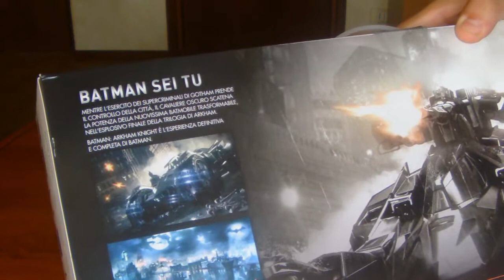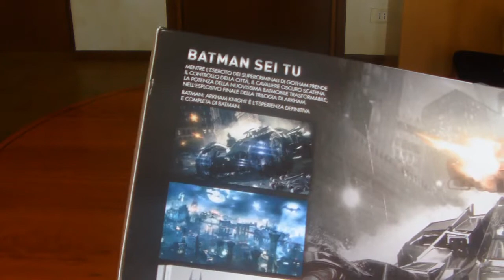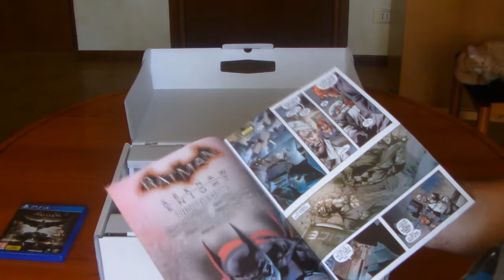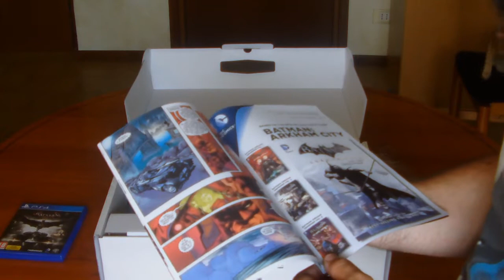Unboxing 13 - PS4 Steel Grey Limited + Batman Arkham Knight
Nuovissimo unboxing, il più grosso che abbia mai fatto!
Volete un consiglio spassionato? La console fa la sua bellissima figura e il gioco è stupendo!

► ► ► ► ► LINK UTILI ◄ ◄ ◄ ◄ ◄

► ► ► ► ► AMAZON LINKS ◄ ◄ ◄ ◄ ◄

--- BUNDLE CONSOLE + GIOCO BATMAN ---

• PS4 nera con Batman Arkham Knight ed. standard
• PS4 steel grey con Batman Arkham Knight ed. standard e fumetto
♣ PS Vita 3G con Batman Arkham Origins Blackgate

--- GIOCHI PS4/PS3 ---

• Batman Arkham Knight - Standard (PS4)
• Batman Arkham Knight - Limited (PS4)
• Batman Arkham Knight - Collector (PS4)
• Batman Arkham Knight - Standard (Xbox One)
• Batman Arkham Knight - Limited (Xbox One)
• Batman Arkham Knight - Collector (Xbox One)

▬ Batman Arkham Collection (PS3)
▬ Batman Arkham Collection (Xbox 360)

♦ Batman Arkham Origins - Standard (PS3)
♦ Batman Arkham Origins - Batman Legend (PS3)
♦ Batman Arkham Origins - Standard (Xbox 360)
♦ Batman Arkham Origins - Complete (Xbox 360)
♦ Batman Arkham Origins - Standard (Wii U)

♣ Batman Arkham Origins Blackgate (PS Vita)
♣ Batman Arkham Origins Blackgate (Nintendo 3DS)

♠ Batman Arkham City - Standard (PS3)
♠ Batman Arkham City - GOTY (PS3)
♠ Batman Arkham City - Standard (Xbox 360)
♠ Batman Arkham City - GOTY (Xbox 360)
♠ Batman Arkham City - Armoured (Wii U)

→ Batman Arkham Asylum - Standard (PS3)
→ Batman Arkham Asylum - GOTY (PS3)
→ Batman Arkham Asylum - GOTY (Xbox 360)